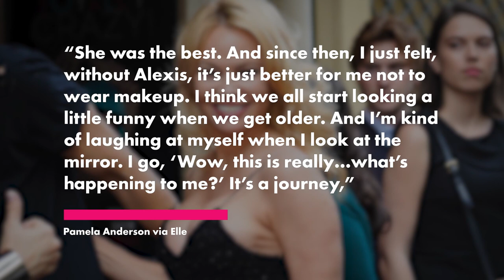Pamela Anderson reveals why she quit wearing makeup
This “Baywatch” babe is stripping (off her makeup).

Pamela Anderson revealed why she quit wearing makeup, calling the experience “freeing, fun and a little rebellious.”

In an interview published Thursday, Anderson told Elle her newly makeup-free look came about to have more control over her appearance.